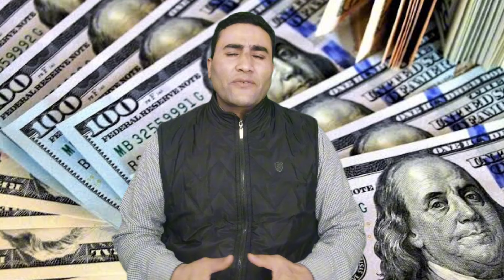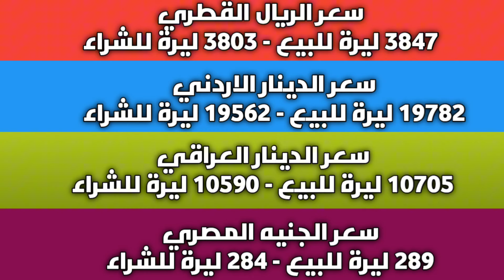عودة الارتفاع والصعود.. سعر الدولار في سوريا اليوم الخميس 14 مارس 2024 وأسعار الذهب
عنوان الفيديو: عودة الارتفاع والصعود.. سعر الدولار في سوريا اليوم الخميس 14 مارس 2024 وأسعار الذهب.